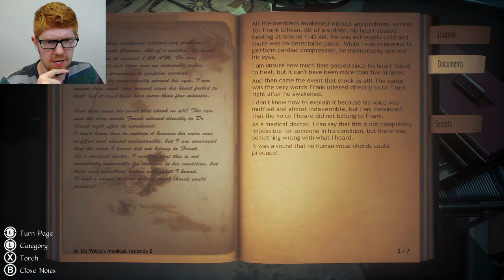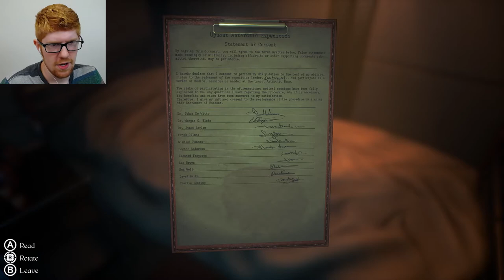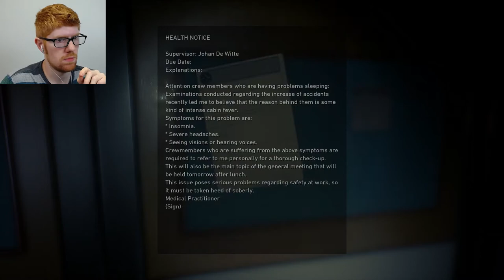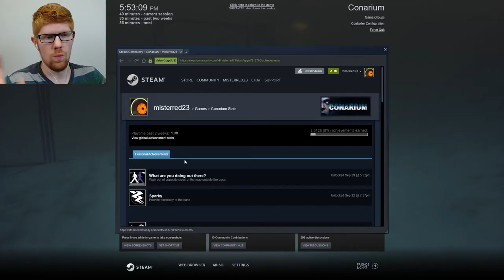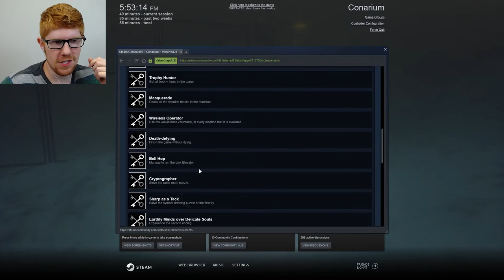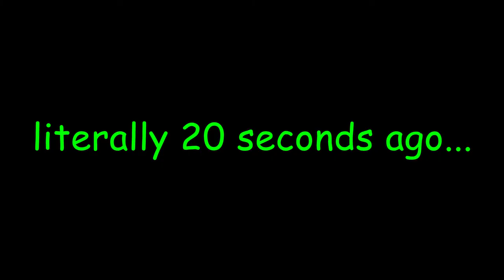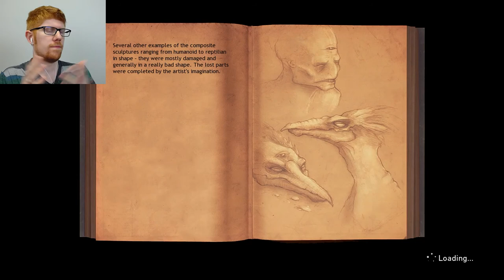Going Back Outside - Conarium Let's Play Part 6 || MISTERRED PLAYS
I don't know what to do, so I think I'll retread old ground. Old, snowy ground, because we're going back outside!

Conarium is an exploratory horror game based on the works of H.P. Lovecraft. You play as a researcher, recently awoken in a lab in the Antarctic to find that all of your co-workers have gone. With no memories of what happened, or how you got there, your job is to investigate the mysterious of this base, and how it all relates to the Elder Gods, the Ancient Cities, and a strange herbal plant that causes hallucinations.